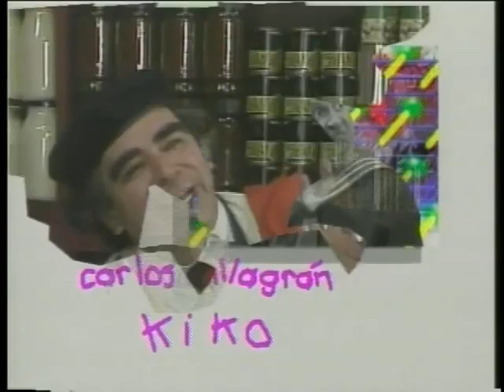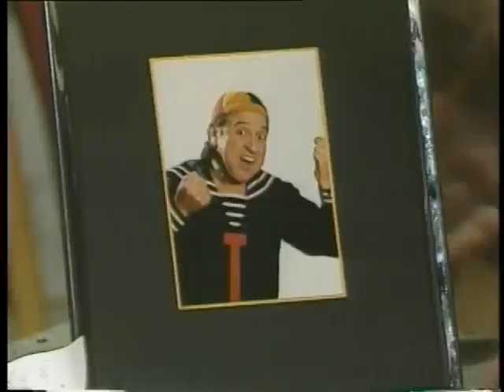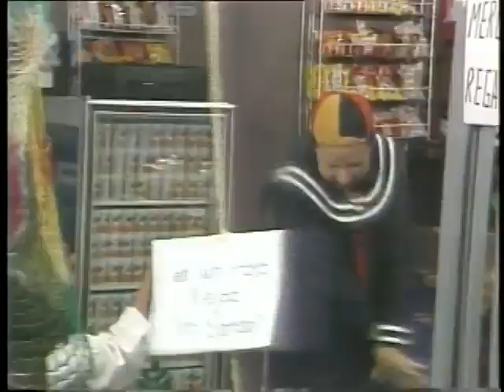Ah que Kiko - O Aniversário do Kiko (1988)